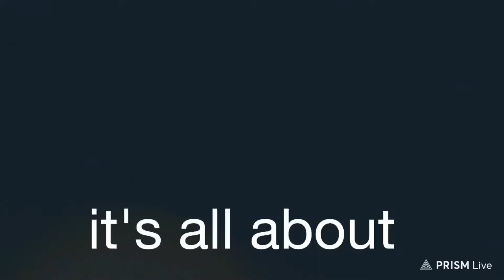Intro || Daizy Bagon